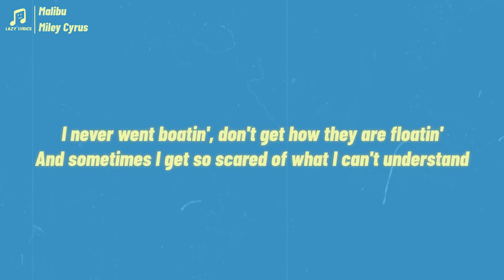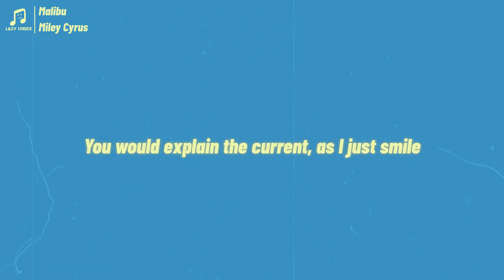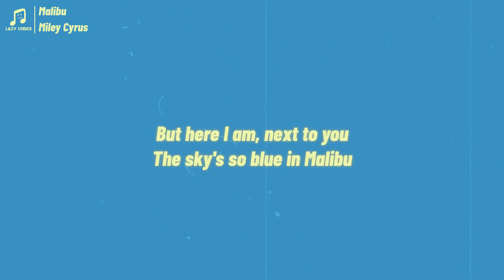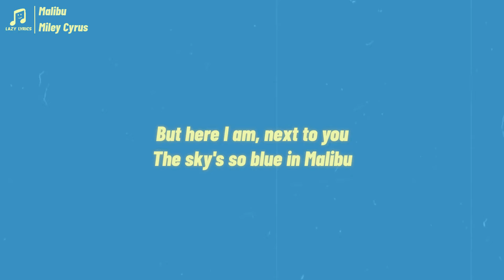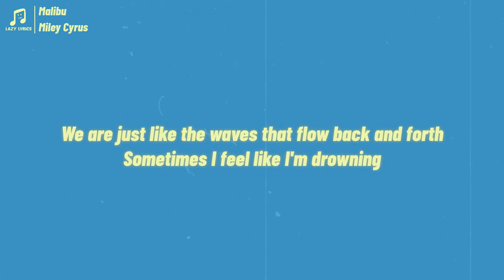Miley Cyrus - Malibu slowed reverb (Lyrics)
Malibu Lyrics
[Verse 1]
I never came to the beach or stood by the ocean
I never sat by the shore under the sun with my feet in the sand
But you brought me here, and I'm happy that you did
'Cause now I'm as free, as birds catchin' the wind
I always thought I would sink, so I never swam
I never went boatin', don't get how they are floatin'
And sometimes I get so scared of what I can't understand

[Chorus]
But here I am, next to you
The sky's more blue in Malibu
Next to you in Malibu

[Verse 2]
We watched the sun go down as we were walkin'
I'd spent the rest of my life just standing here talkin'
You would explain the current, as I just smile
Hoping that you'll stay the same and nothing will change
And it'll be us, just for a while
Do they even exist?
That's when I make a wish, to swim away with the fish
Cause it's supposed to be this hot all summer long
I never would've believed you if three years ago you told me
I'd be here writing this song

[Chorus]
The sky's so blue in Malibu

[Outro]
We are just like the waves that flow back and forth
Sometimes I feel like I'm drowning
And you're there to save me
And I wanna thank you with all of my heart
It's a brand new start
A dream come true in Malibu